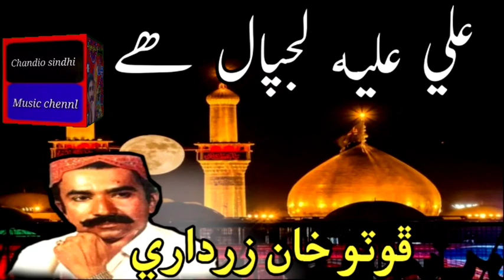Ali Lajpaal He || Foto Khan Zardari Mehfil Vol 8 علي لڄپال هے